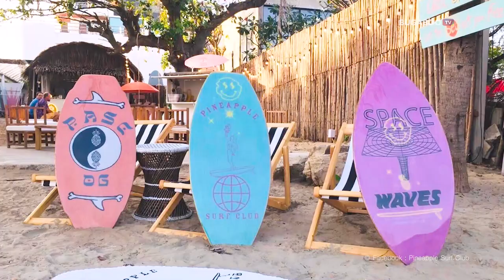9 คาเฟ่หัวหิน บรรยากาศชิล ถ่ายรูปสวย น่าไปเช็กอิน 2567 | Bugaboo Cafe | Ep.40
คาเฟ่ หัวหิน 2567 พิกัดฮิตใกล้กรุงเทพ ชวนไปเที่ยว คาเฟ่หัวหิน ติดทะเล กินของอร่อยกันที่ หัวหิน-ปราณบุรี กับ 9 คาเฟ่หัวหิน บรรยากาศชิล ถ่ายรูปสวย น่าไปเช็กอิน 2567 มีตั้งแต่คาเฟ่สไตล์โฮมมี่ ไปจนถึงคาเฟ่ติดทะเล จะมีที่ไหนบ้าง มาดูกัน

00:00 | แนะนำ
00:10 | 1. Top Seacret Beach Cafe • หัวหิน
00:32 | 2. Molley coffee stand • หัวหิน
00:50 | 3. SUGAR BLOOM • หัวหิน
01:12 | 4. Café de Khoi • หัวหิน
01:37 | 5. Pineapple Surf Club • หัวหิน
02:04 | 6. DRIP RIM LAY • หัวหิน
02:24 | 7. Skoop Beach Café • หัวหิน
02:45 | 8. Khajee Cafe & Eatery • หัวหิน
03:05 | 9. BAMP : Beach & Cafe • ปราณบุรี